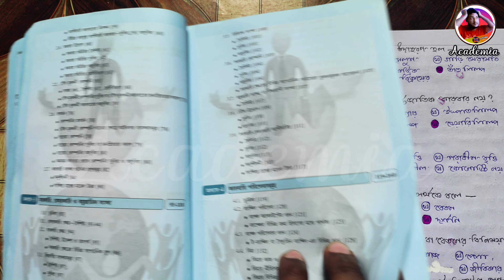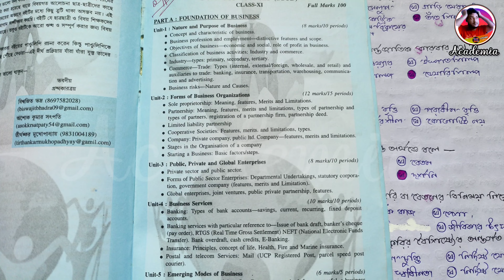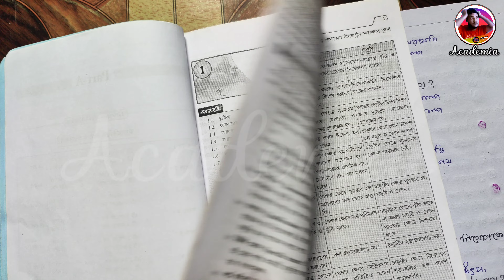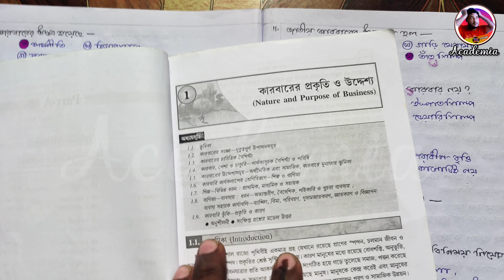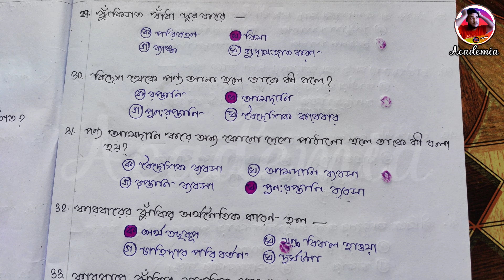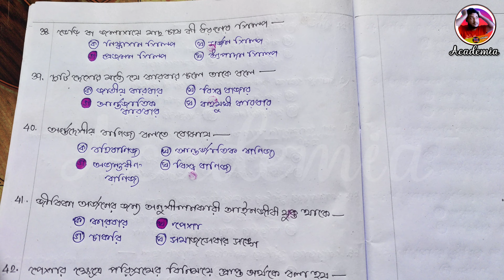Class 11 commerce 1st sem business studies chapter 1 mcq question answer 2024